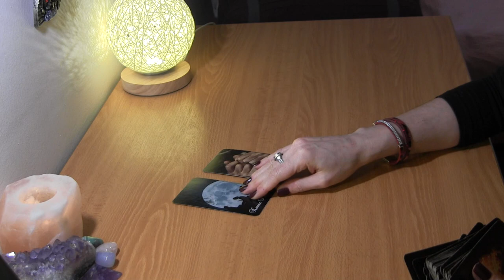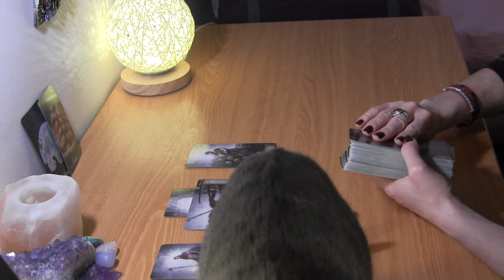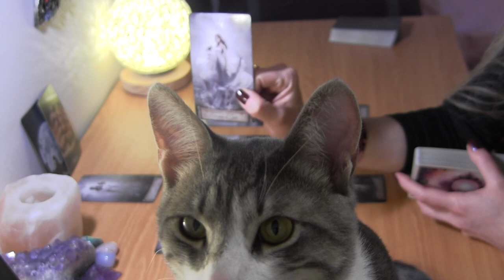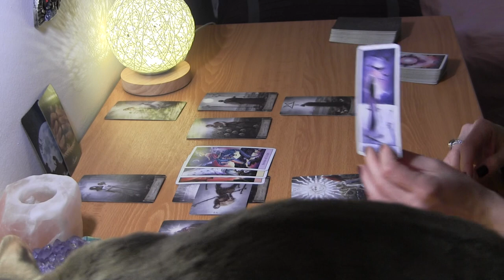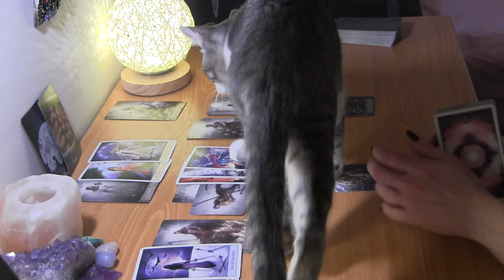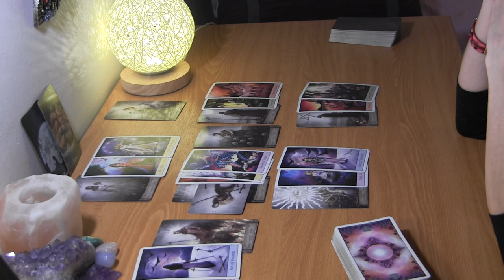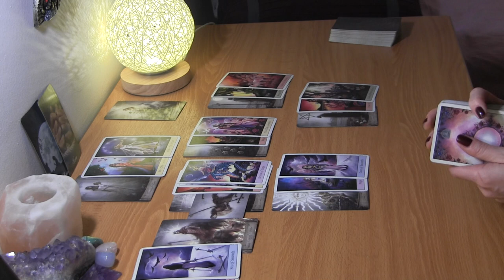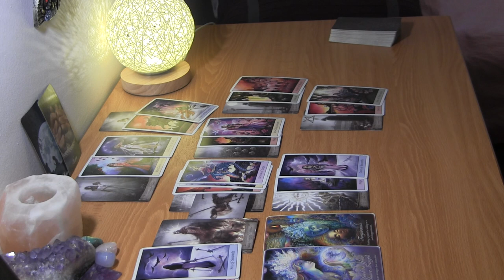LIBRA MID MARCH 2021: Powerful Conversation About Third Party/Karmic ❤️ Love Reading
Libra March Tarot Love Reading

PERSONAL TAROT READING OPTIONS:
1.  BASIC LOVE READING ~30min $50
2.  BASIC LOVE + 3rd  PARTY/KARMIC~30min $50
3.  EXTENDED LOVE READING ~45min $65
4. EXTENDED LOVE +3rd PARTY/KARMIC~45min $65
5. MINI-READING ~20min $35

  1. Reading option
  2. Your and your partner's first names, DOBs  and current countries (if known)
  3. Brief description of situation
  4. Photos optional